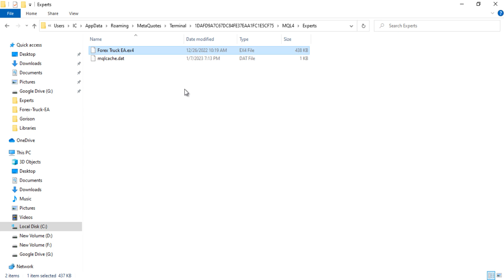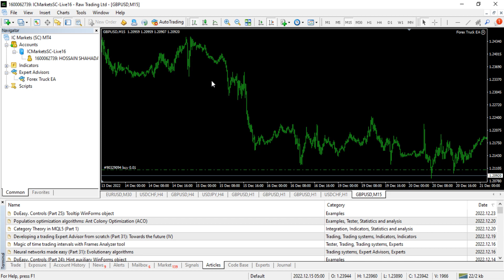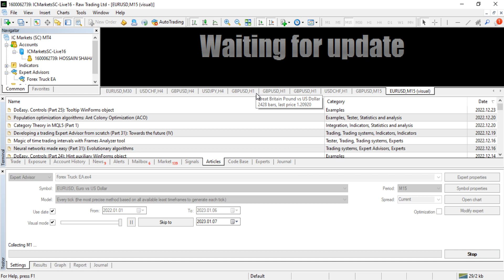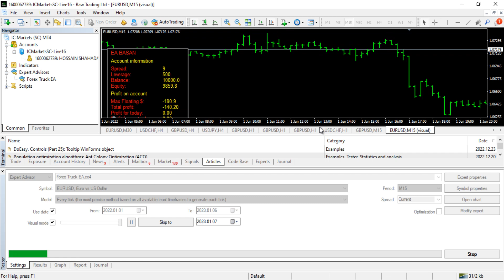Forex Truck EA Free Download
In this channel, we are giving free paid forex indicators for all.Online Tips 365 is dedicated to help traders to be successful and  earn money in forex trading. Forex Truck EA Free Download

Most Accurate and Profitable Paid Forex Indicator:

God bless!
Online Tips 365
youtube earning
freelance earning
forex trading
ফরেক্স শিক্ষা
forex trading system
ফরেক্স বাংলা
forex indicator
ট্রেডিং স্ট্রাটেজি
trading indicators
accurate indicator mt4
forex robot
forex free ea
best indecator